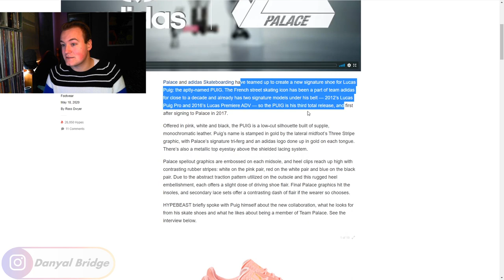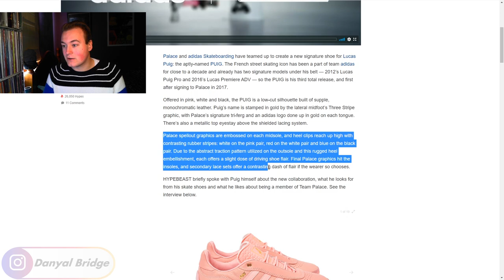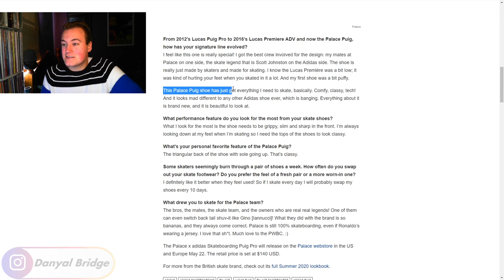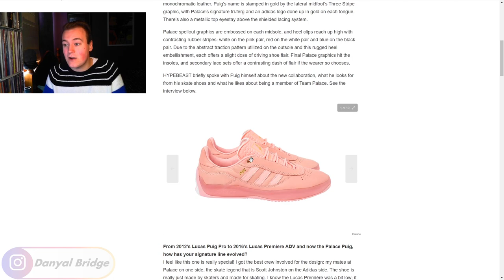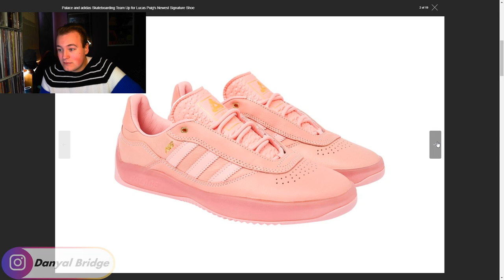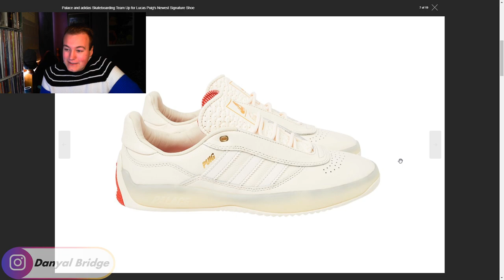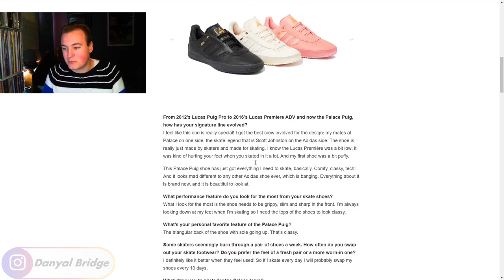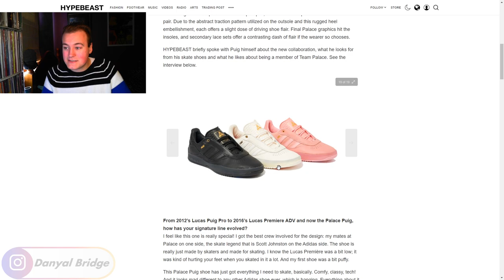Sneaker Talk | Palace & Adidas Collab For A Third Lucas Puig Signature Sneaker!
Hey y'all! In today's sneaker talk episode, I am going to be discussing the upcoming release of the third signature shoe for by Lucas Puig which is being released by Palace Skateboards & Adidas!

In the video, I'll be using a HYPEBEAST article to cover the sneaker and the colourways that it will be releasing in! Whilst also going over my own personal thoughts and opinions on the sneaker!

As always, I want to know your thoughts and opinions on the third signature shoe by Lucas Puig! Do you like the Puig Pros? Which is your favourite colourway? Are you going to pick them up when they drop? Or are you not a fan of this sneaker? Lemme know all your thoughts and opinions on this sneaker in the comment section below!